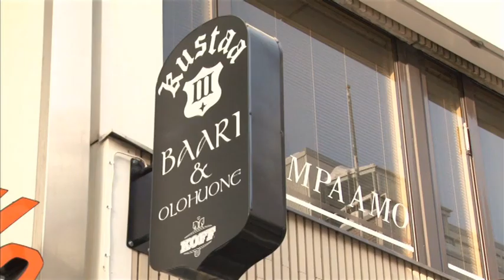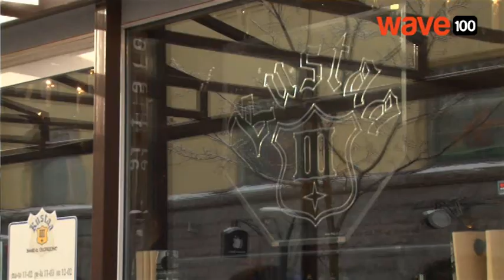Hyväntekijä - Jonne Aaron (osa 2/2)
Neljäntenä huutokohteena on Negativen Jonne Aaronin lahjoittama uniikki, japanilaisen huippusuunnittelijan suunnittelema design-vaate (kuvassa).
Jonne on käyttänyt häikäisevän upeaa, kimaltelevaa paitaa kuvauksissa. Vaikka kysymyksessä on hänelle hyvin rakas ja ainutlaatuinen vaate, Jonne halusi luovuttaa sen hyvän asian puolesta huutokaupattavaksi.
Huuda itsellesi ainutlaatuinen design-vaate ja kappale suomalaista rock-historiaa -- teet samalla hyvän teon!

Hyväntekijä on Wave 100 kevään suursarja, jossa kerää rahaa erittäin vaikeista psyykkistä ongelmista kärsivien nuorten virkistystoimintaan. Ohjelmassa Mustat Enkelit yhtyeen Jussi Aaltonen haastattelee suomalaisia huippuartisteja, joista kukin luovuttaa esineen huutokaupattavaksi varainkeräyksessä.